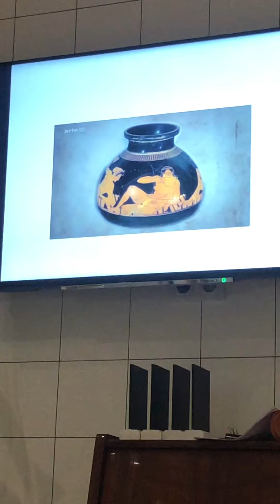Сказки для взрослых про Древнюю Грецию. Начало. Олимпиада. Пир. Татьяна Калашникова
Вольный рассказ про Древнюю Грецию. «Культурологический стендап»))- такое название дали этому рассказу друзья- зрители.